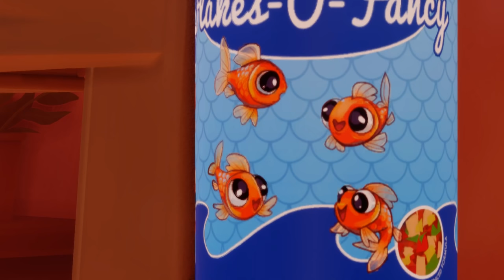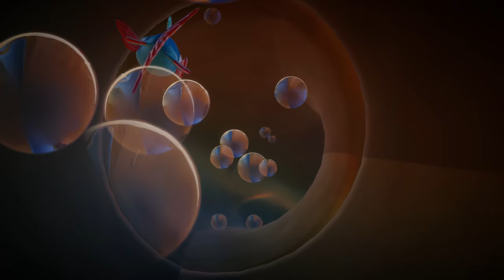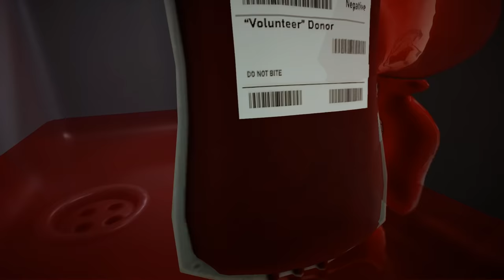I Am Fish - Full Walkthrough (All Levels) [5 Stars / No Respawns]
FINTASTIC FRIENDS:
NO NEED TO BE A BRAIN STURGEON:
Swim, roll, glide, chomp, flip flop, inflate, fly and bite your way through enthralling challenges. A simple, intuitive control scheme leaves no excuses should your fish perish leaving you feeling very gill-ty.
THINK OUTSIDE THE BOWL:
With its idyllic coastline and quaint villages Barnardshire might seem like a perfect slice of quintessential tranquility, but to our aquatic adventurers it’s alive with the very real threats presented by crossing roads, traversing rooftops, dodging deep fat fryers, avoiding wildlife including the cantankerous locals, not to mention fragile fishbowls and the very real problem that fish can’t breathe out of water.
SWIM TO FREEDOM:
Our four fin-tastic friends will be hitching rides in all manner of ad hoc water carriers including jars, mop buckets on wheels and the occasional pint glass. Cheers! Navigating in each make-shift aquatic vehicle poses its own unique challenge, but don’t worry, the relative freedom of open water is never too far away with inviting fountains, swimming pools and err, sewers full of hazardous materials to splash around in, before reaching the final goal – the shimmering, open ocean.